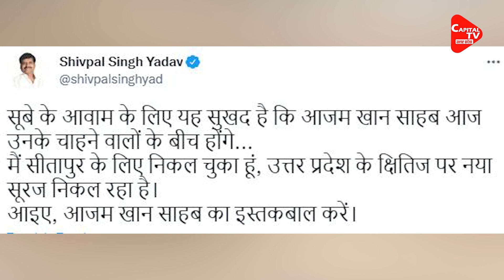What Will Be Azam's Next Move? Shivpal Yadav Azam Khan Will Come Along | Capital TV Uttar Pradesh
Azam Khan walked out of Sitapur jail at 8am on Friday to a rousing welcome by his supporters and a host of SP MLAs at the jail gates. He was received by his both sons, Abdullah and Adeeb, apart from MLA Ashu Malik and Mohd Faheem among others. Shivpal Yadav also reached Sitapur jail gates to welcome Azam khan.